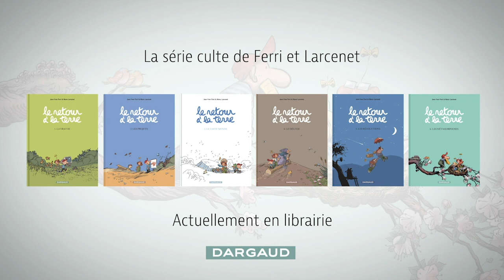Entretien avec Jean-Yves Ferri [Le retour à la terre]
Voilà 10 ans que Manu Larssinet, Mariette et tout le petit monde du "Retour à la terre" n'avaient pas donné signe de vie... C'est donc avec un grand bonheur qu'on retrouve la série culte de Jean-Yves Ferri et Manu Larcenet !
Entretien avec Ferri, le scénariste de la série